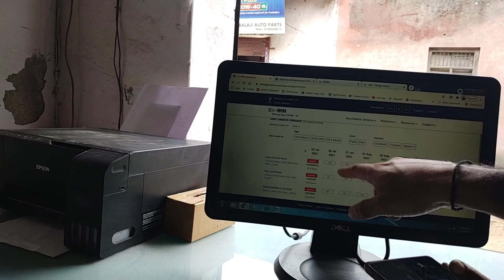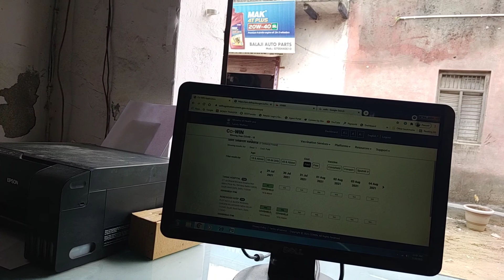Hater Ne Meri Bike ke Sath Ye 😱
keep supporting